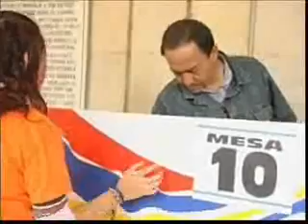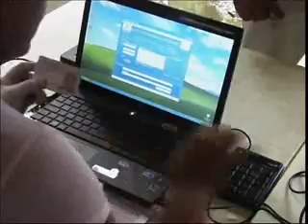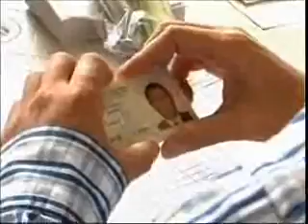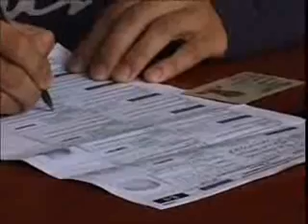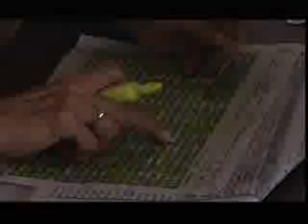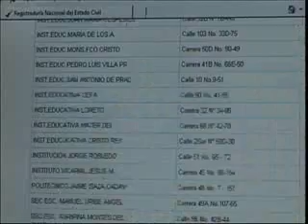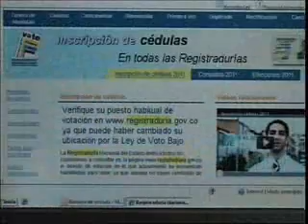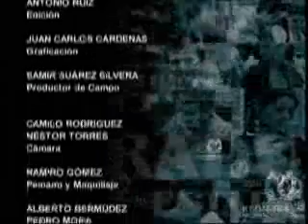Nuevos ciudadanos a votar